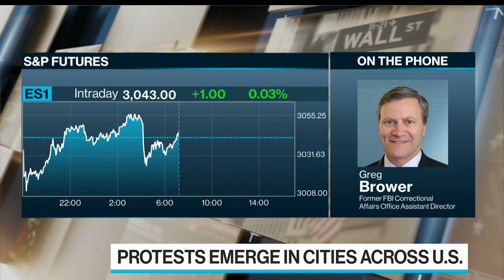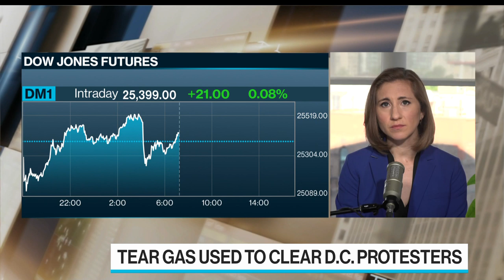How Lawmakers Can Address Police Violence in the U.S.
Jun.01 -- Greg Brower, former assistant director for the Office of Congressional Affairs at the Federal Bureau of Investigation, talks about the issues facing police department's in light of the death of George Floyd. Brower is now with the firm Brownstein Hyatt Faber Schreck. He speaks on "Bloomberg Surveillance."